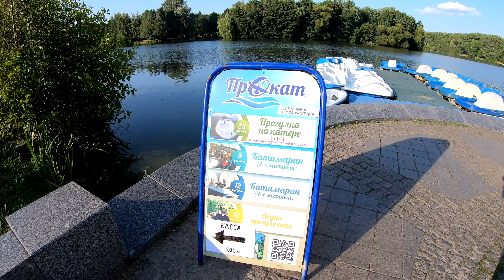Прогулка на катамаране. Комсомольское озеро.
Стоимость одного часа проката  2-местного катамарана - 8 byn.
Стоимость двух часов проката 2-местного катамаране - 12 byn.